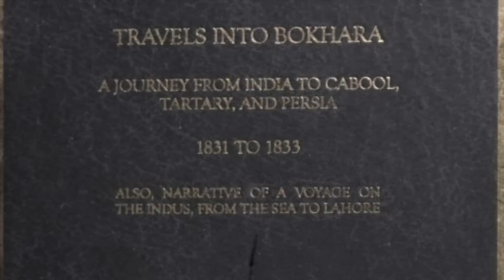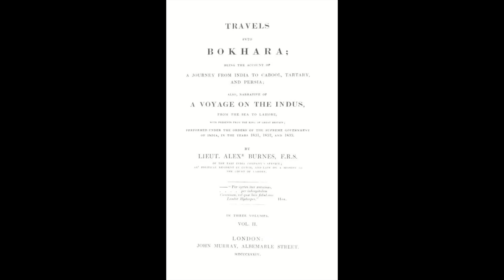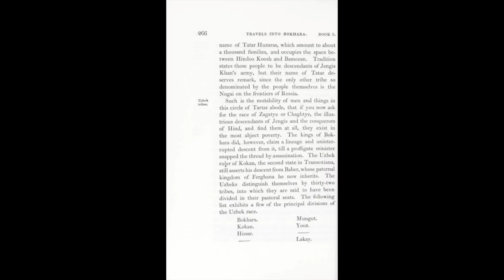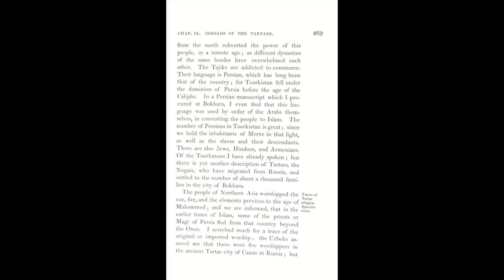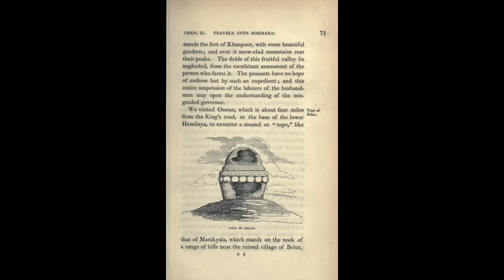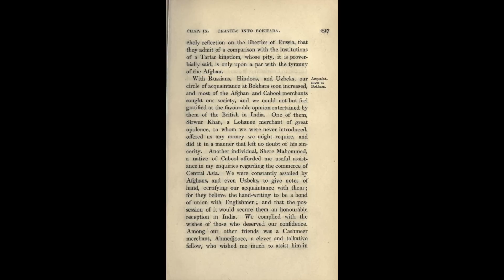TARTARIAN TALES 50! 1830s Observations & Travels in Bokhara + a chat w/ a Russian Slave! Photos&Art!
- Thanks to You All for sticking with me til #50! Your comments are ALL essential for those seeking some answers.. Let's keep it Rocking! Enjoy these two sections of these 3 Awesome books.. really well written with some great insight.. especially if you search through the book and look up fortress, castles, Khan, etc... :) Happy Searching.. the Truth is awaiting US ALL... Bless You ALL !

With some More Books in the search Results...

SHARE & SUPPORT :)